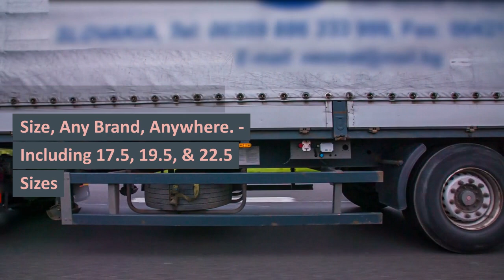24 HOUR HGV TYRES BIRMINGHAM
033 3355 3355 ☎  BIRMINGHAM TRUCK TYRES
LORRY TYRES

24 Hour Emergency call-out service 7 days a week 1-hour Commercial Tyre Fitting Road-Side,

LORRY TYRES